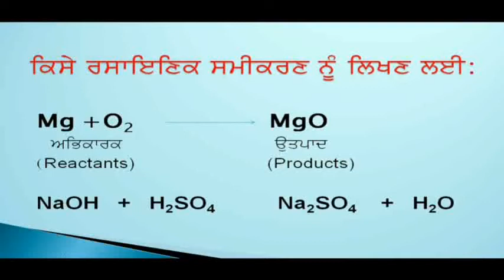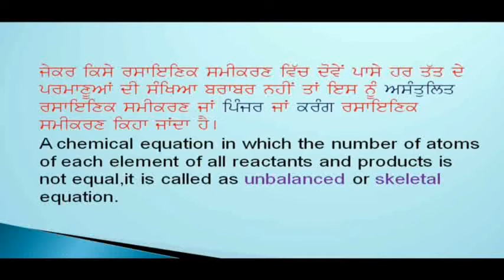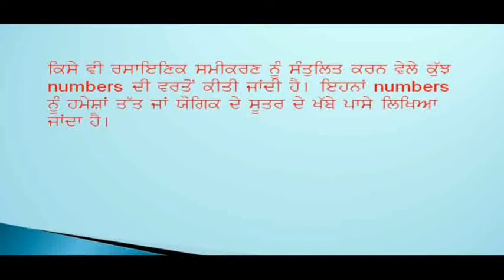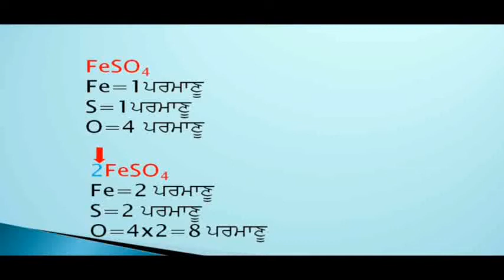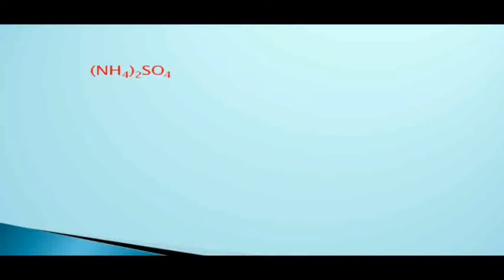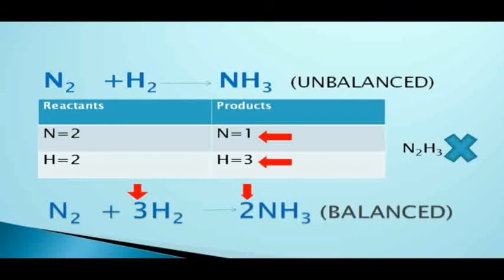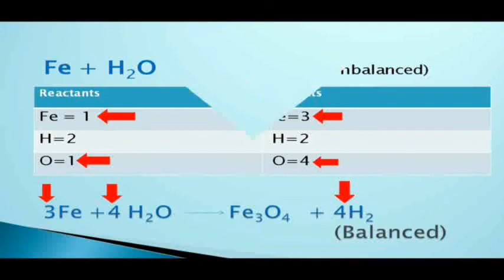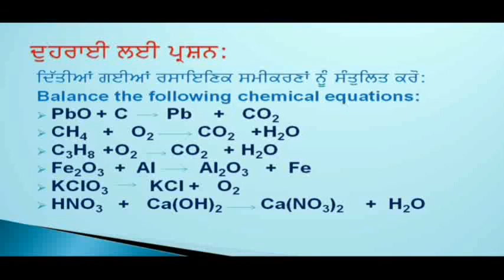Sci Chem C10 Ch 1 Topic Balancing of Chemical Equations Duration